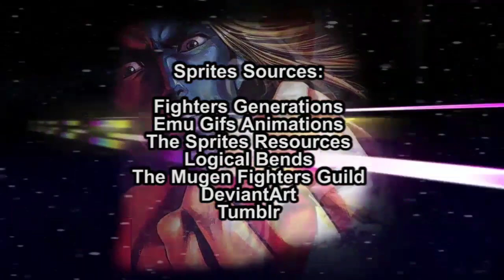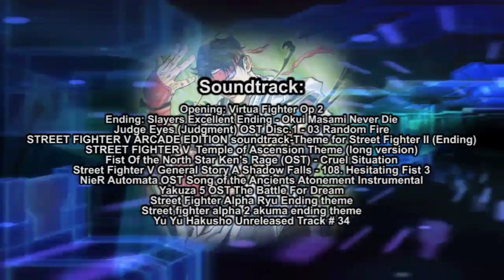Capcom vs SNK Salvation episode 22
CAST

Leaviel - Poison, King
Matt_convoy - Ken
RurouniStarchild - Ryu
Scrik- Kuroko,
Iorigaara-  Ryo, Urien
XRebirthofRosaX - Chun-li
TMeyer91 - Robert Garcia

0:00 Opening
1:55 Ken vs Robert
4:01 Ryu vs Ryo
6:23 Euqual Fighters
7:21 Dark Hadou
8:55 The Light
9:30 Super Attacks
10:45 Winner
11:48 It is time
12:25 Ending